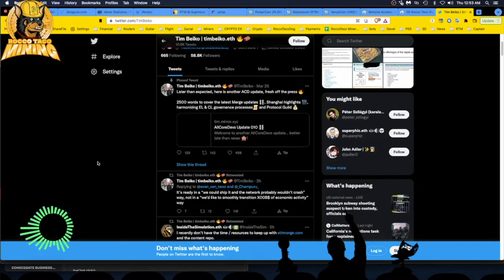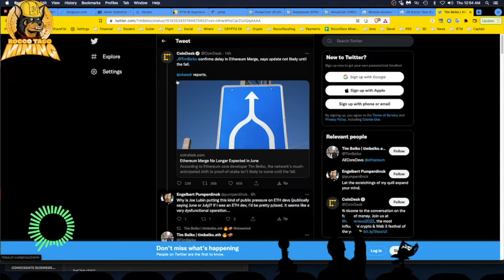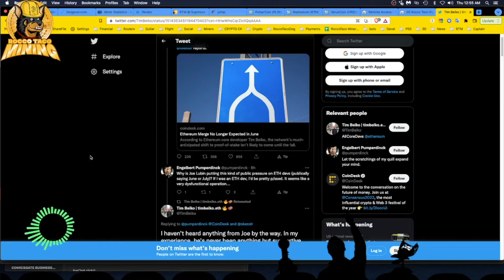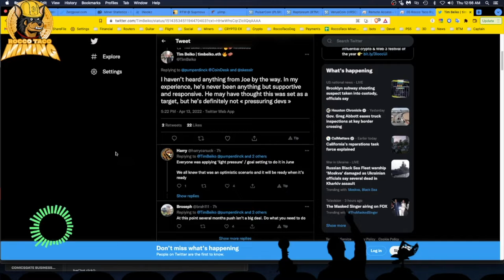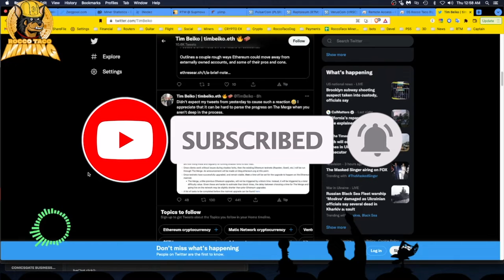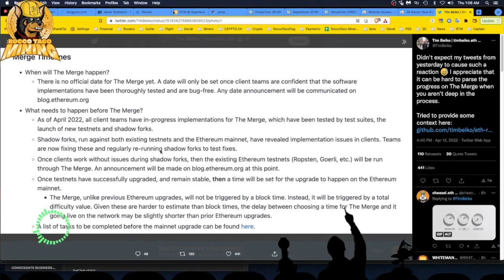Ethereum Merge NO OFFICIAL Date Set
- 750W Power Supply
- 750W Server Power Supply Kit (656363-B21)

✅  Laptop Mining
- Lenovo Legion 5 1660 Ti GPU